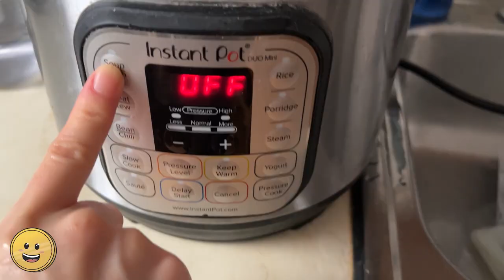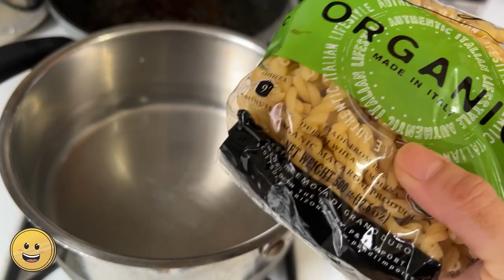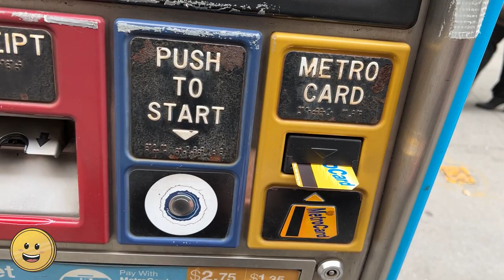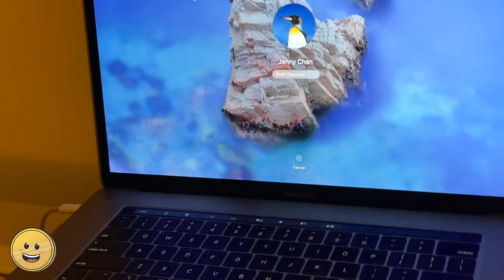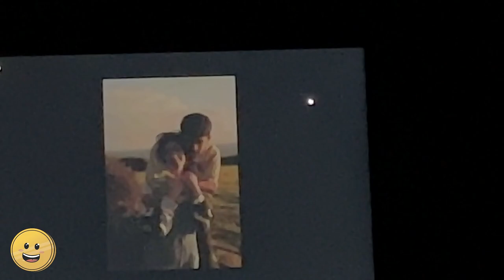Day in my Life: NYC Frugal Living (Realistic Vlog)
Living frugally is a LIFESTYLE. Here's a realistic (impromptu) look into my life living in New York City.

Living on a low income, or simply want to live frugally? Live below your means and save money for what matters most to you. Pinch a Penny with Jenny! 🤑

Amazon Ad Links:
Stasher Platinum Silicone Food Grade Reusable Storage Bag
Reusable K Cups, 6 Pack Universal Fit Reusable Coffee Filters
Anolon Classic Stainless Steel Steamer Insert with Lid
10" Stone Earth Frying Pan by Ozeri
Instant Pot Silicone Cover 5 & 6 quart